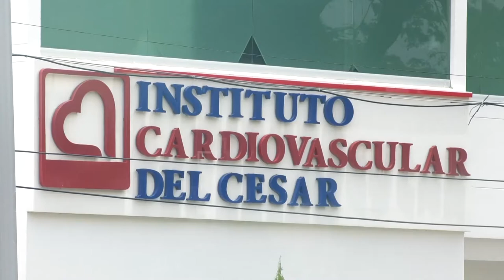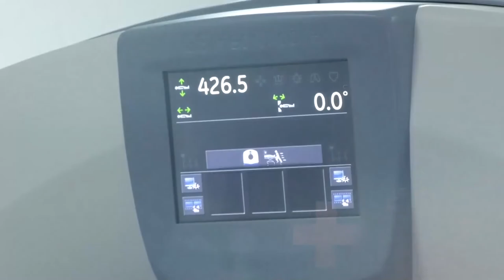EMPRESA VALLENATA PARTICIPO EN LA PRODUCCIÓN DE “LAS LOCURAS MÍAS” ÁLBUM GANADOR DE GRAMMY